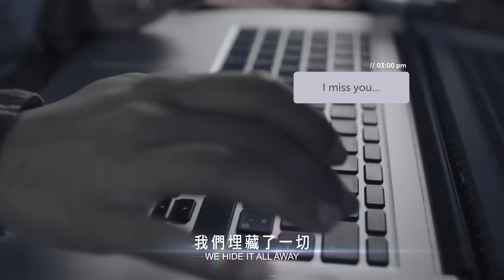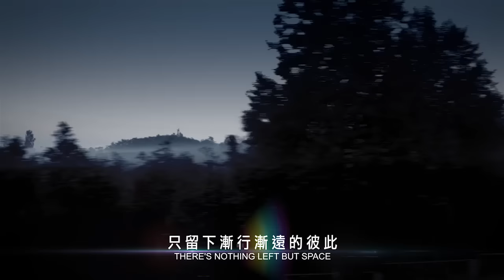MLTR 搖滾麥克 - Silent Times 無聲片刻 (華納official HD 高畫質官方中字版)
搖滾麥克MLTR成軍25週年紀念新曲〈無聲片刻Silent Times〉！

每個人的心裡
都有一首MLTR搖滾麥克

締造全球逾1100萬張專輯總銷量
席捲亞洲各國的抒情搖滾天團

「情歌最佳代言人」MLTR搖滾麥克
《成軍25周年紀念新歌+精選 (2CD/全25曲) 》
 25: THE COMPLETE SINGLES (2CD)
以最先進ADMS技術數位化音質收錄！
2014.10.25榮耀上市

＊ 一網打盡「Sleeping Child」、「25 Minutes」、「Someday」、「That’s Why (You Go Away)」、「Paint My Love」、翻唱張學友經典名曲「吻別」寫下逾600萬次下載紀錄的「Take Me To Your Heart」…等23首膾炙人口的經典情歌！
＊ 獨家收錄2首2014全新單曲「Silent Times」、「Call On Love」！
＊ 內附5張搖滾麥克「25周年情歌紀念插畫明信片」(5款不同設計) ＋中英歌詞＋團員的真摯感謝文中譯！

《成軍25周年紀念新歌+精選 (2CD/全25曲) 》完整訊息請見華納購物網：